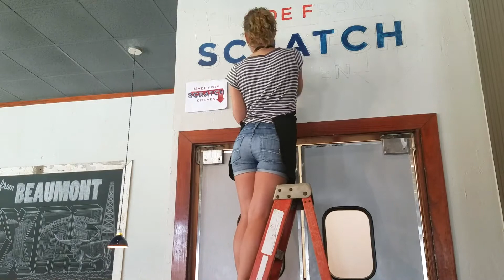K-BOB'S Scratch Kitchen Sign Painting